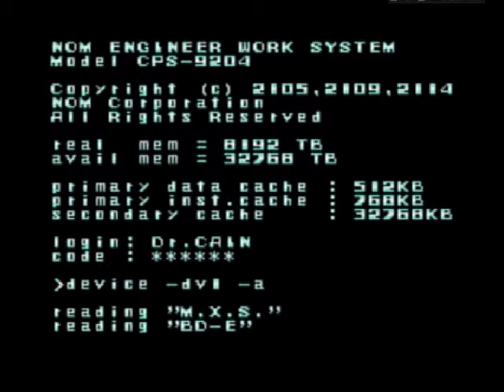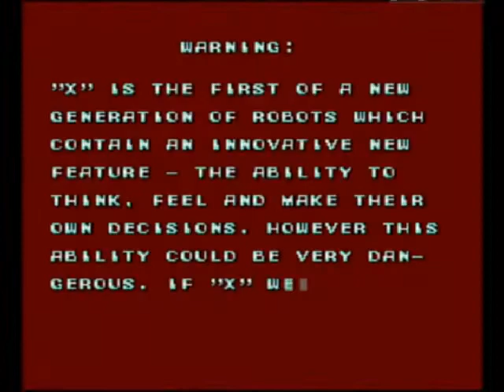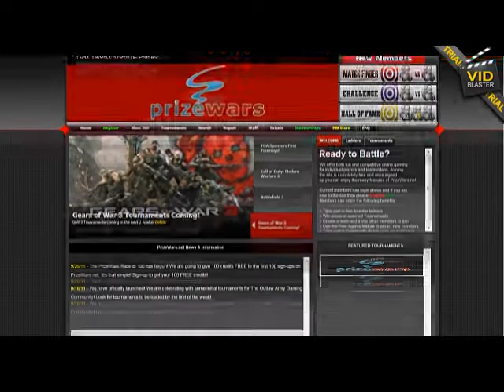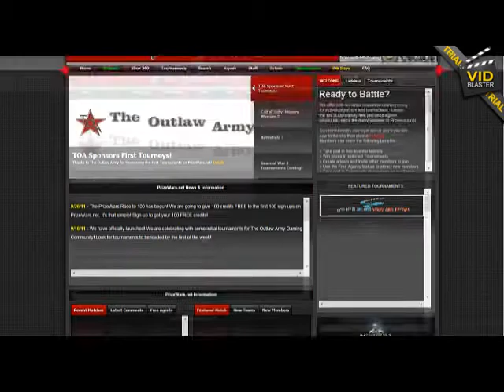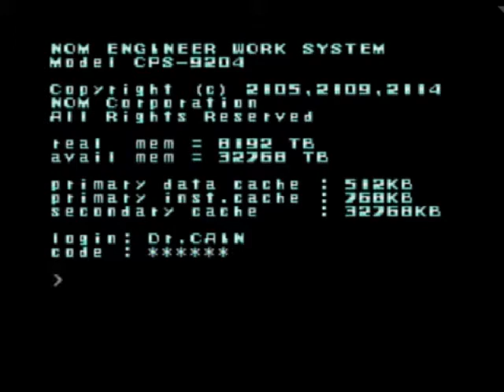InRetroSpection 28: Mega Man X ReplayThrough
This isn't the Mega Man you grew up with. Well, maybe it is... Mega Man X for the Super Nintendo took the classic Mega Man franchise in a new, darker direction. It was a much needed shot in the arm and really helped expand the series into many of the spin-offs and sequels we know today. Join myself, Dustin and Graeme as we play (and mostly die) through the first game in the X series.